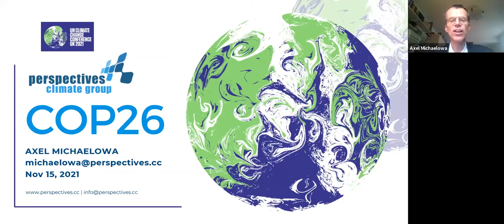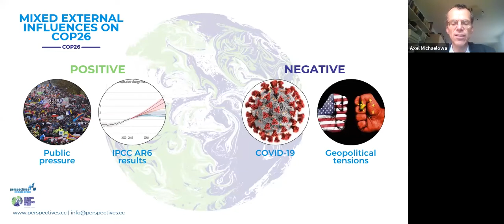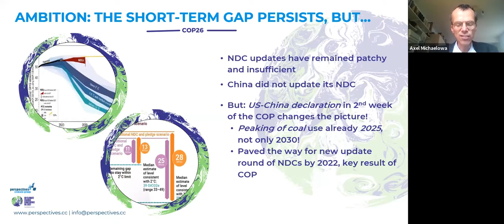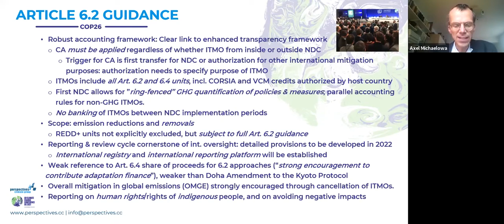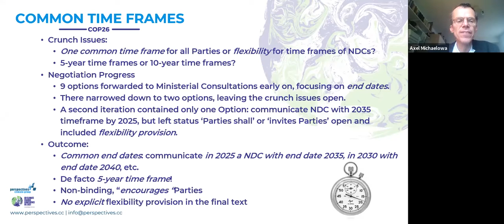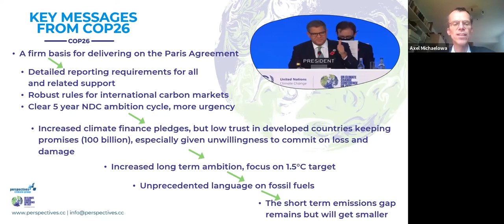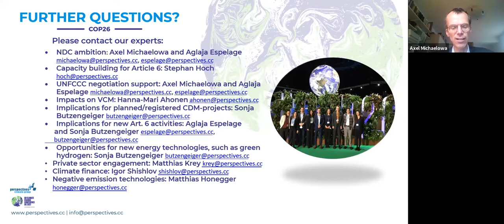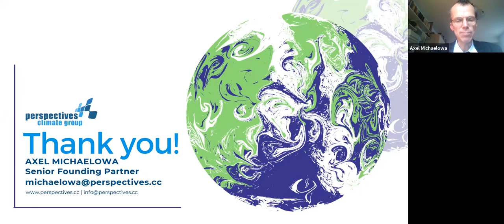Cop26 Follow-up webinar - Axel Michaelowa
Just one day after the conclusion of COP26, our Senior Founding Partner and negotiations expert Axel Michaelowa shared his insights into what went on behind the scenes and gave us a briefing on the key decisions made by heads of governments regarding Article 6, updating of NDCs, fossil phase out, transparency, climate finance and more!

This presentation was prepared on 15.
November with the up-to-date information available at that time.